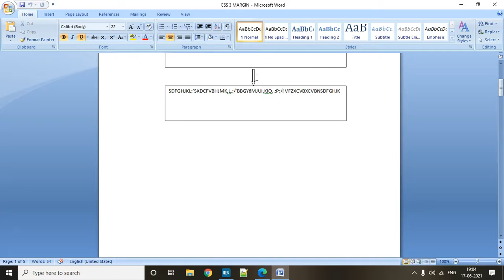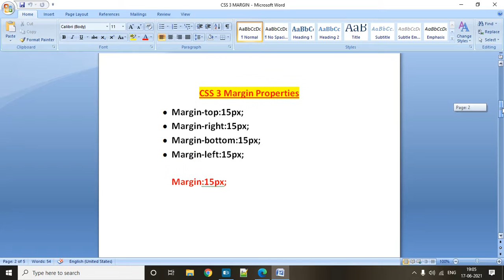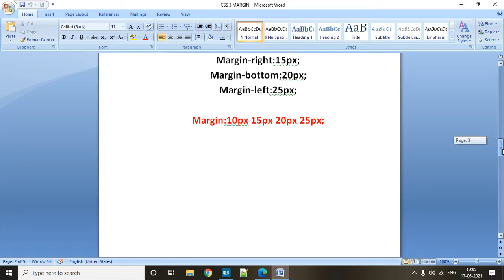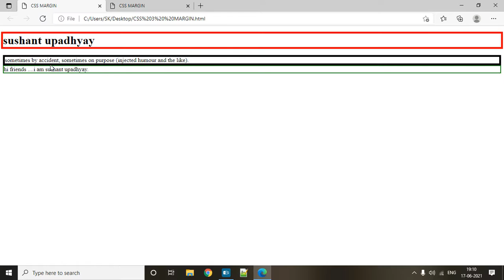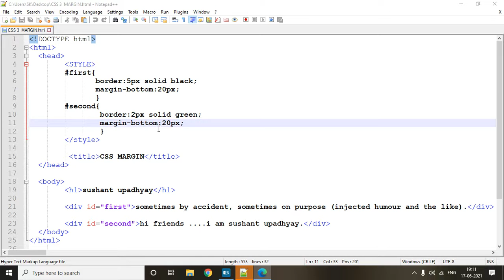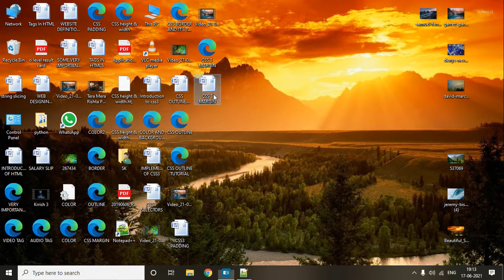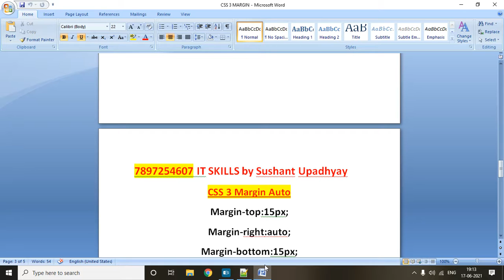CSS 3 MARGIN WITH PRACTICAL AND EXAMPLES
ACCORDING TO NEW SYLLABUS OF "O" LEVEL/"A" LEVEL/B.TECH(IT)/B.TECH(CSE)/BCA
IT SKILLS by Sushant Upadhyay. 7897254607